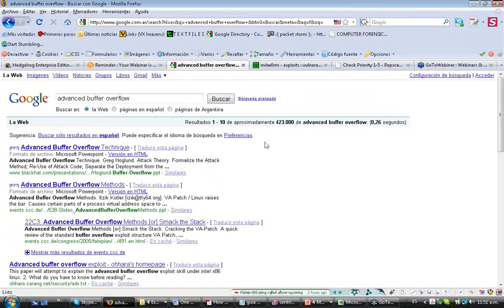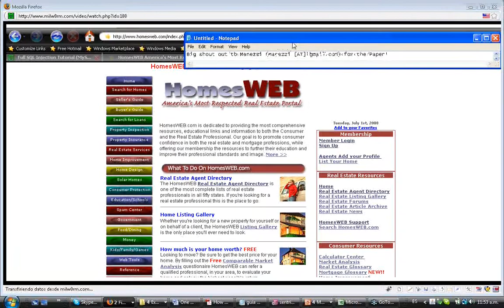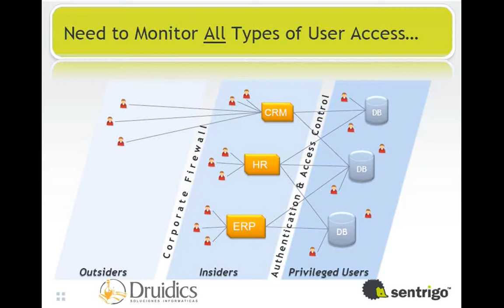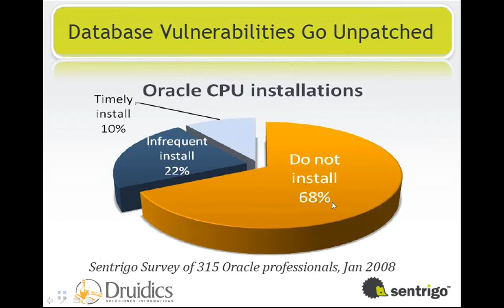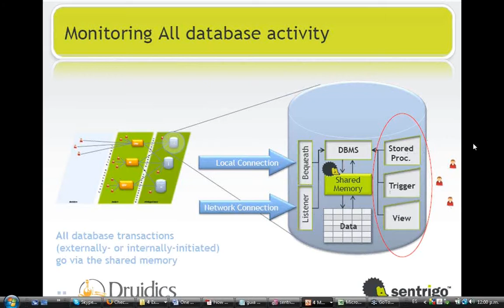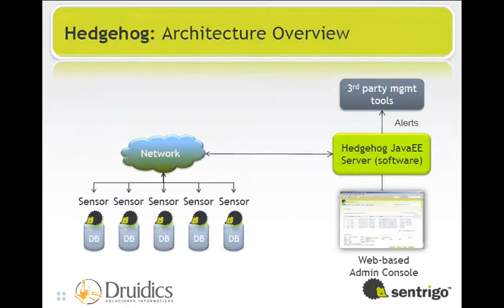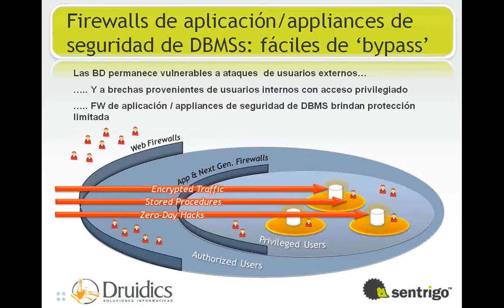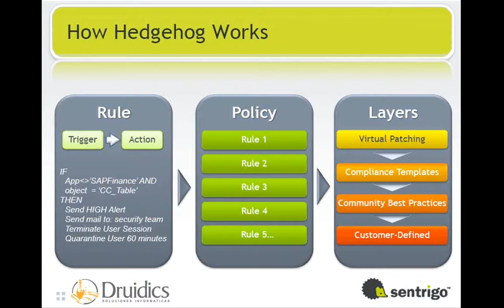2009-10-27 Webinar_Sentrigo (2/4)